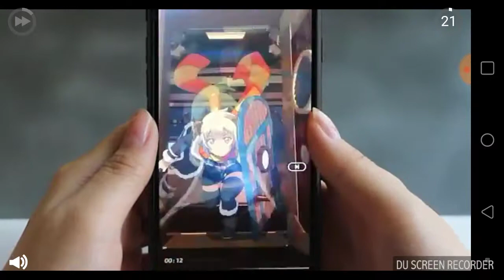Battle Royal (kind of): My team won twice (i think)